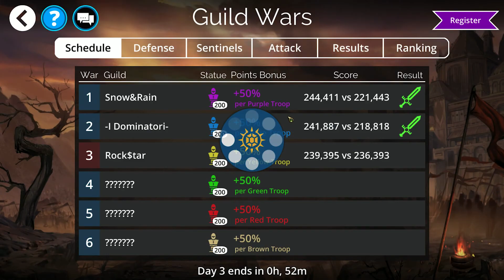Gems of War | Guild Wars Guide (EVERYTHING you need to know!)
This video will cover how to set up defenses and attack teams, how to maximize your points, how the scoring system works and how brackets and rewards work.

Everything you need to know about Guild Wars is in this short video!

If you're looking to use the DEFENSE teams I show in the video, here are the codes:

Yellow:
[6612,1252,6685,6555,3066,1,3,1,2,2,0,0,14017]

Brown:
[1209,6418,6427,6535,3019,2,2,1,2,2,3,3,14016]

Green:
[6419,1220,6408,6638,3002,2,2,1,1,3,0,0,14020]

Blue:
[6479,6678,1228,6677,3030,1,1,2,2,1,3,3,14018]

Purple:
[6068,6687,6682,1225,3036,1,1,2,2,1,3,3,14018]

Red:
[6565,1226,6590,6594,3041,1,1,2,2,1,3,3,14018]